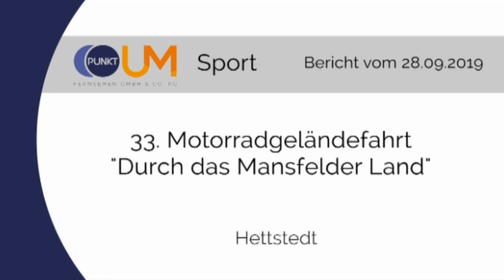PUNKTum 33.Motorrad Geländefahrt "Durch das Mansfelder Land"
33.Motorrad Geländefahrt "Durch das Mansfelder Land"